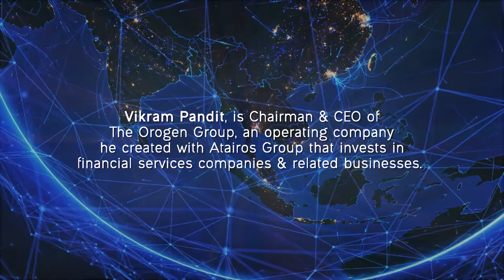GIC Insights 2017: Vikram Pandit On Disruptions In Finance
Vikram Pandit is Chairman & CEO of The Orogen Group, an operating company he created with Atairos Group that invests in financial services companies & related businesses.

110 prominent global business leaders attended the GIC Insights 2017 Forum to deliberate over long-term issues pertinent to the international business and investment community. The theme was Asia’s Evolving Role in an Uncertain World,  and topics explored included Asia’s Prospects and Challenges over the Next Decade,  Artificial Intelligence for Traditional Industries and Long-Term Investing in an Uncertain Environment.

GIC accepts no liability whatsoever for your actions or the actions of third parties in relation to your use of or re-distribution of this video. Images herein may depict objects or elements that are protected by third-party copyright, trademarks and other intellectual property rights.